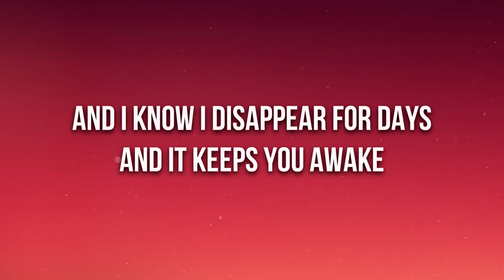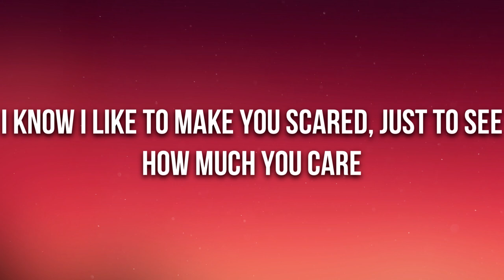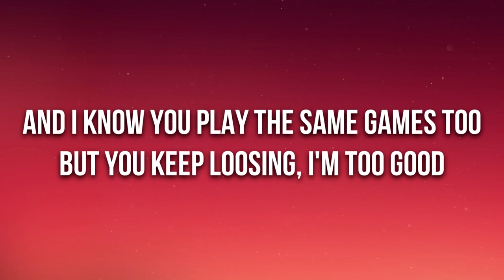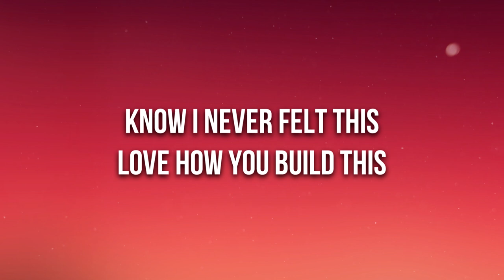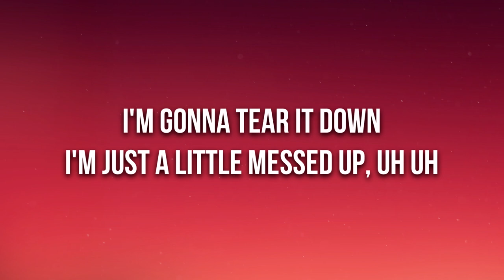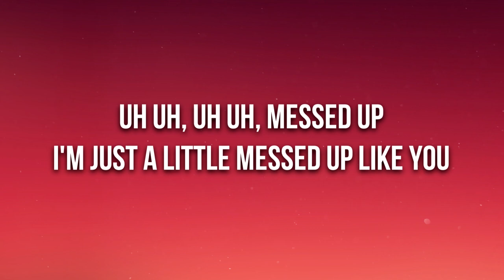june - A Little Messed Up (Lyrics)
🎤 Lyrics: June - A Little Messed Up

[Verse]
You know that I can't help myself
Help myself, help myself
I try but I don't do to well

And I know I disappear for days
And it keeps you awake
I almost bend it till' it breaks

[Pre-Chorus]
But when I come home
Lights out
Will you sleep safe and sound?
I'm obsessed with you
But you never work me out

[Chorus]
Get a little jealous, a little selfish
You know that it's all good
I'm just a little messed up, uh uh
I'm just a little messed up, like you

Know I never felt this
Love how you build this
I'm gonna tear it down

[Verse]
I know I like to make you scared, just to see
How much you care
I'm never going anywhere, mmhm

And I know you play the same games too
But you keep loosing, I'm too good
I'm way too good

[Chorus]
I get a little jealous, a little selfish

I'm just a little messed up